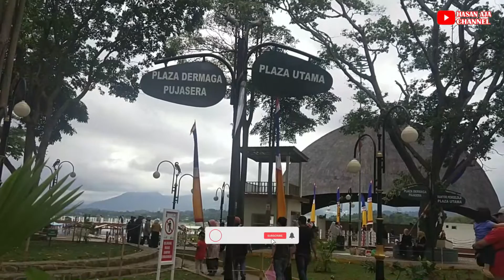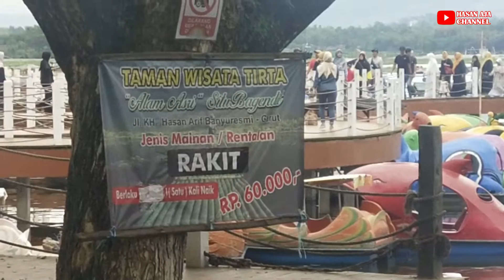Indahnya Situ Bagendit Garut Jawa Barat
Jika ke garut jawa barat jangan dilewatkan ya mampir ke situ bagendit, pokonya gak bakal kecewa deh, indah situnya dan juga background pegunungan.